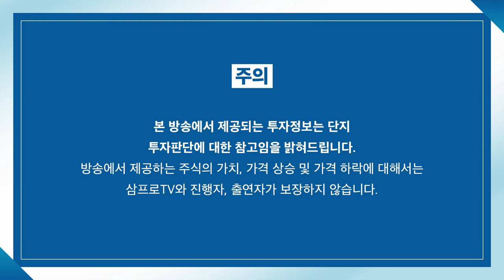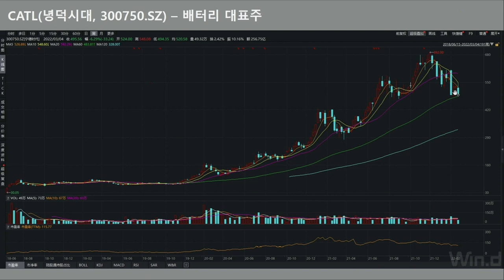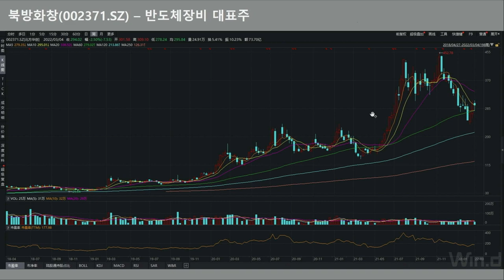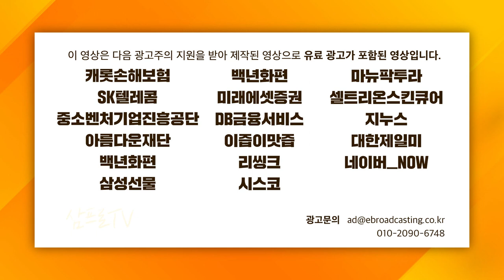[글로벌 이슈체크] 11월 고점 이후 조정 중인 중국 성장주, 조정의 끝은 언제쯤? f.중국투자전문가 찐링